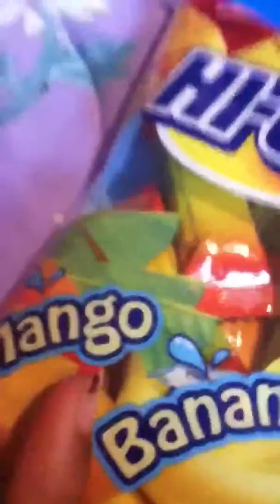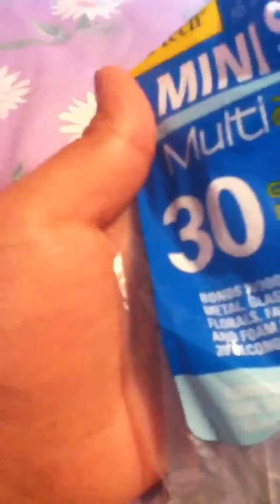HAULLL.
lol ya. im obsessed with the squishy.